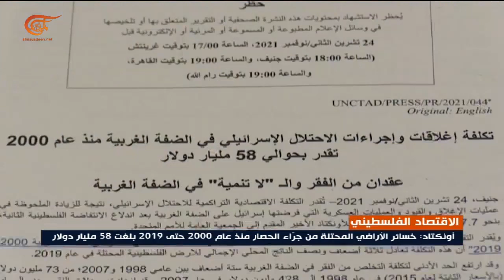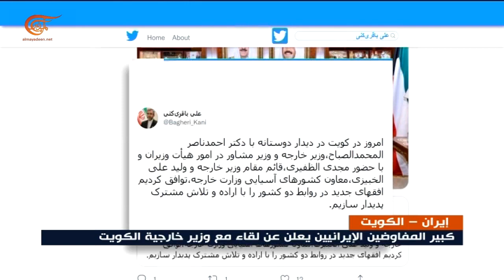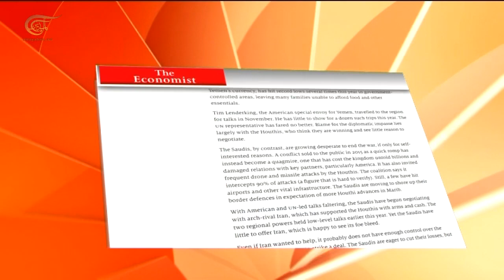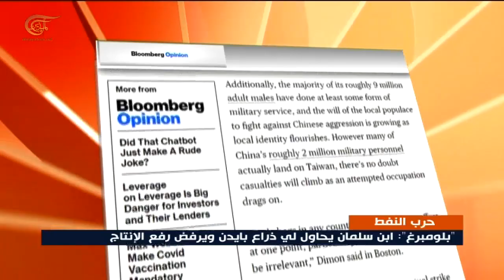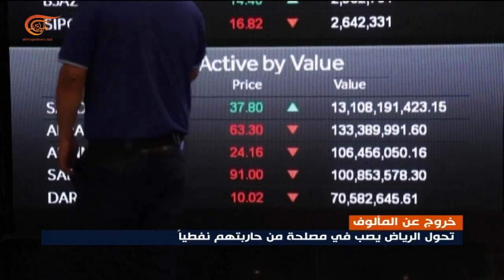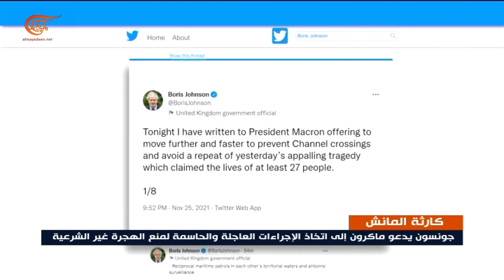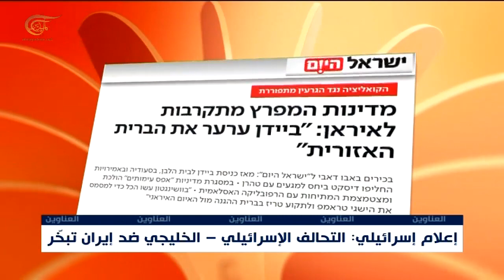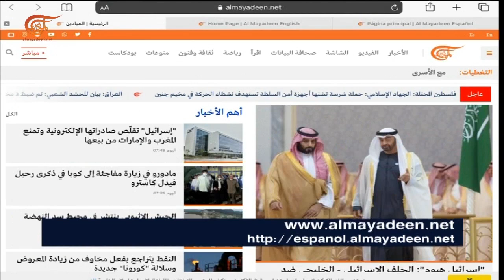نشرة العاشرة صباحاً | 2021-11-26